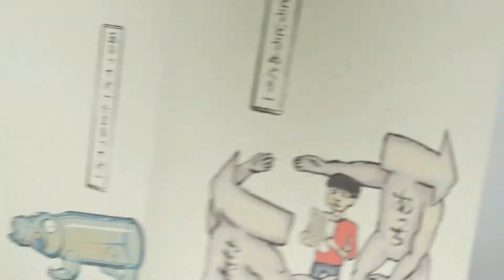さきゅう「帰ってきた現代之妖怪絵巻」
詳細